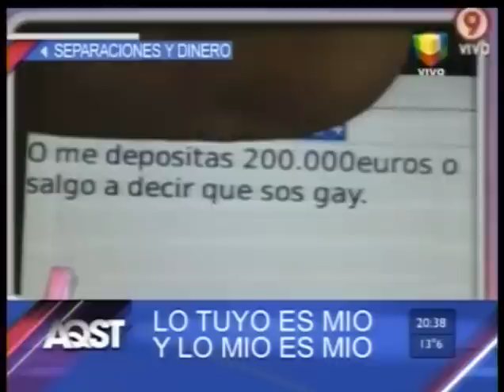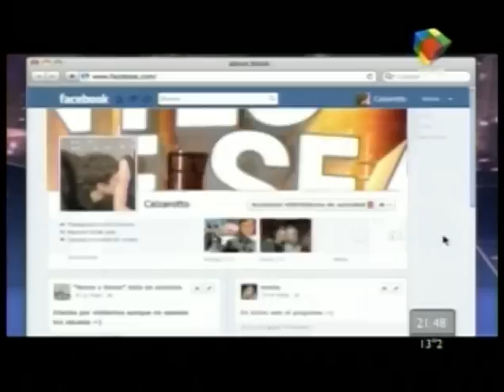Antes que sea tarde (AQST) 28 de Junio de 2012.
Con la conducción del Pelado Guillermo López, Amalia Granata y Carlos Sturze.
Invitado: Mauricio D'Alessandro.
Emitido por América TV.
Programa Nro.79.